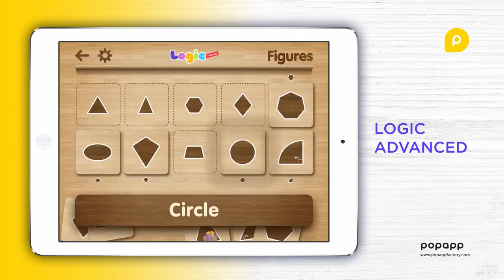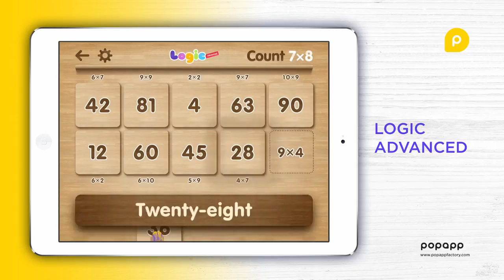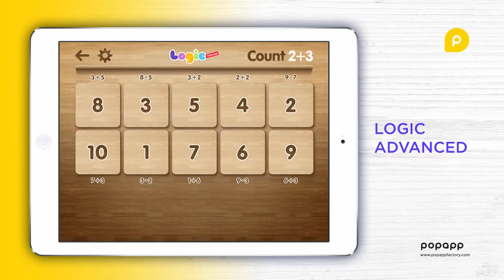Kids Logic game for iPad Logic Advanced basic learning of numbers, count and multiplication